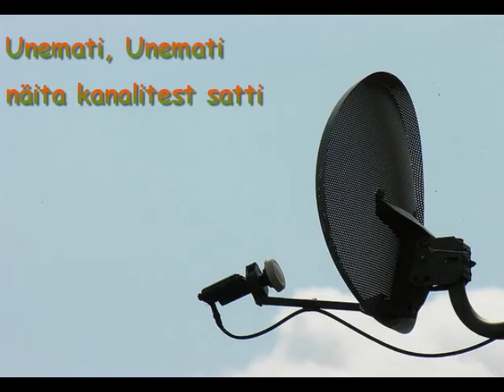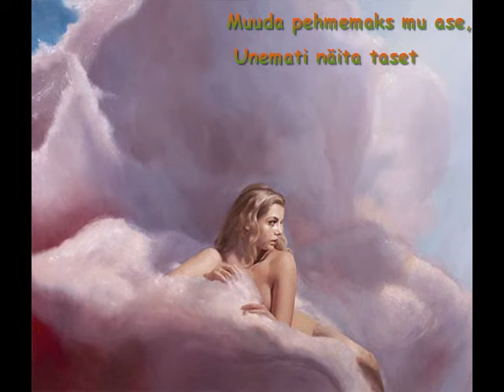Meister ja Mari Unemati